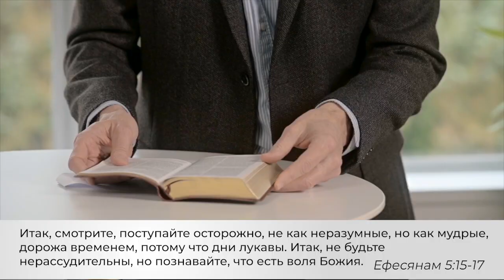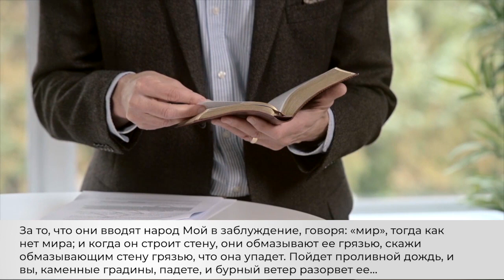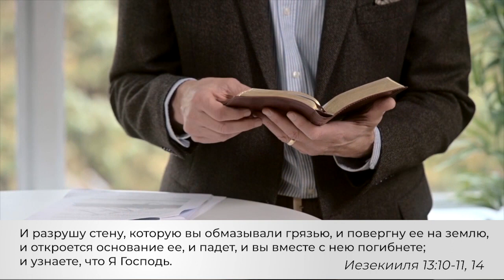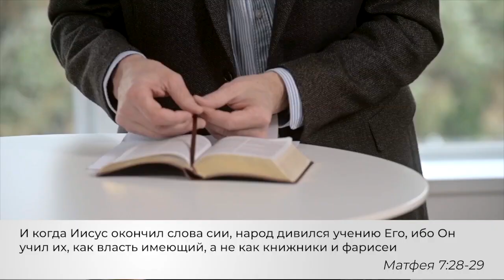ПУТЬ МУДРОСТИ. «Слово Жизни» (29)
Вот так окончание проповеди! Дом рухнул с великим грохотом! Бум! Конец! Крах! Полное разрушение. Руины, неподлежащие восстановлению! Почему Иисус закончил свою проповедь именно так? Тем, кто сидел перед ним на холме на северо-западе от Капернаума, нужно было принять решение. В толпе были религиозные люди и не очень религиозные. Иисус видит, куда ведет их жизненный путь, и Он любит их. На кону их вечность. Если они не будут внимательны, то придут жизненные бури, и их дома сровняются с землей. Иисус понимает, что у всех нас есть основание для нашей жизни. Мы не можем избежать этого.

Если посмотреть на ваш жизненный путь, на дорогу, которую вы избрали, вы честны с собой или обманываете себя? Куда, в конце концов, приведет вас эта дорога? Возникает ли внутри вас напряженность, когда вы думаете о направлении вашего жизненного пути? Куда нужно двигаться дальше, чтобы это было проявлением любви к вам и к окружающим? Какой мудрый шаг вы можете сделать прямо сейчас?